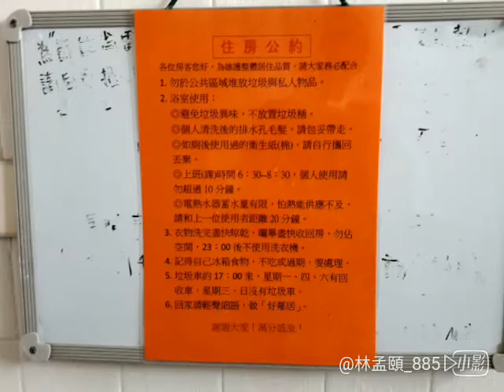北昌低總價5房公寓-全捷林孟頤 9071119742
邊間雙陽台3面採光佳
北昌 低總價 5房 雙陽台 公寓,
1套房
近自強路 花蓮車站
慈濟大學 北昌國小
市八市場 國富里公園
生活機能極優
自住投資出租皆宜